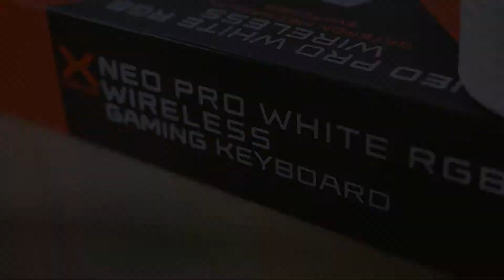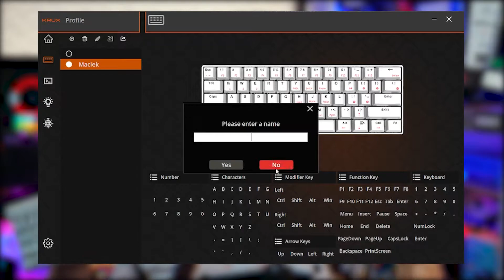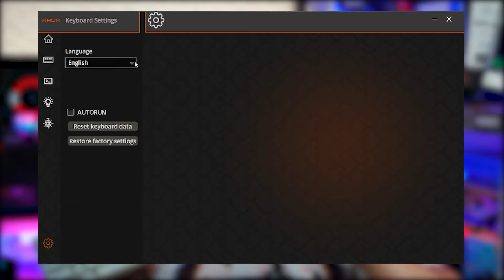KRUX Neo Pro RGB Wiireless - moja pierwsza 60tka!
Absolutnie ciekawa klawiatura w layocie 60% od Krux'a! Moja pierwsza taka malutka - podoba mi się to!

Chcesz pomóc? Zawsze możesz wrzuć kilka groszy :) ❮3
Ostatni wpłacający:   !